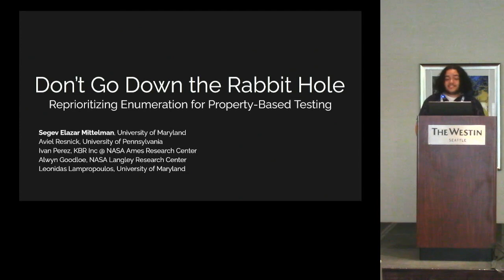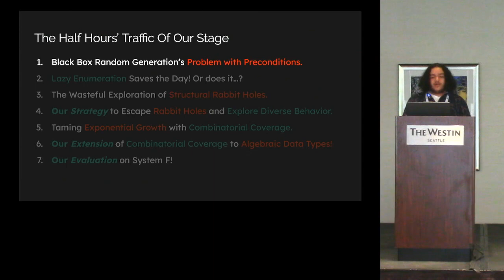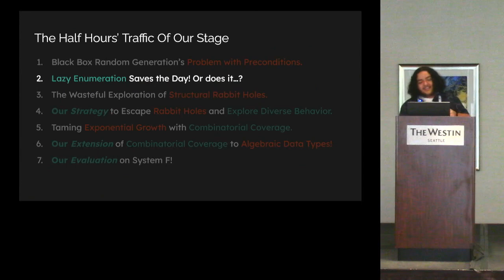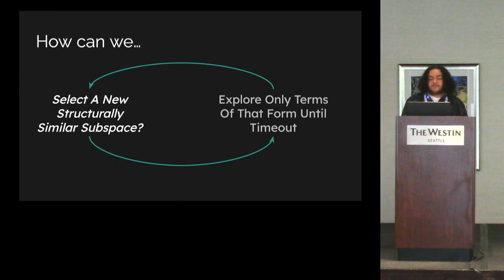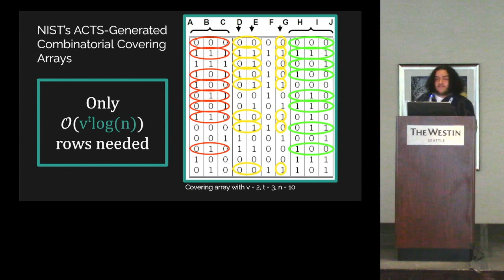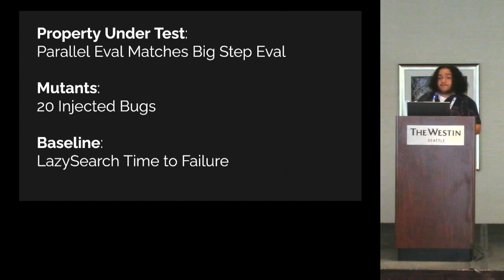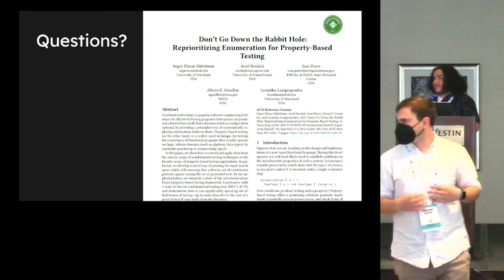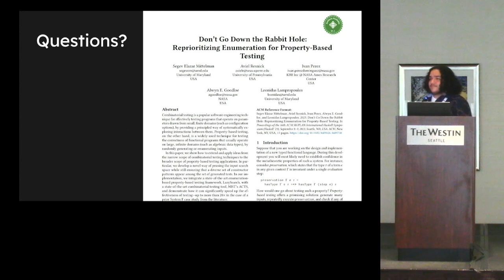[Haskell'23] Don’t Go Down the Rabbit Hole: Reprioritizing Enumeration for Property-Based ...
Don’t Go Down the Rabbit Hole: Reprioritizing Enumeration for Property-Based Testing (Video, Haskell 2023)
Segev Elazar Mittelman, Aviel Resnick, Ivan Perez, Alwyn E. Goodloe, and Leonidas Lampropoulos
(University of Maryland at College Park, USA; University of Pennsylvania, USA; KBR @ NASA Ames Research Center, USA; NASA Langley Research Center, USA; University of Maryland at College Park, USA)

Abstract: In our implementation, we integrate a state-of-the-art enumeration-based property-based testing framework, LazySearch, with a state-of-the-art combinatorial testing tool, NIST’s ACTS, and demonstrate how it can significantly speed up the effectiveness of testing—up to more than 20× in the case of a prior System F case study from the literature.

Supplementary archive (Badges: Artifacts Available)